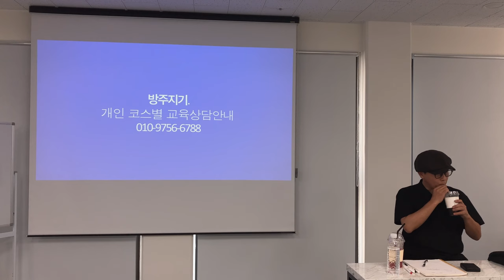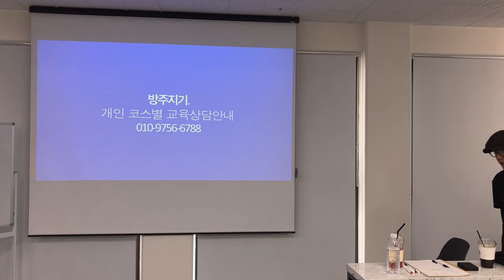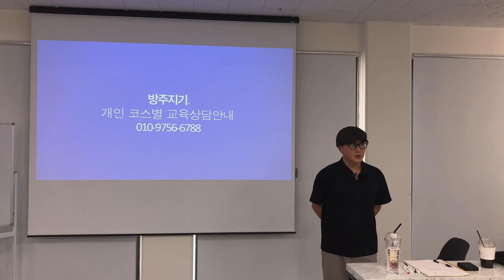유튜브 시작하려면 무엇부터 배워야 할까요? (방주캠퍼스 교육안내 Q&A)